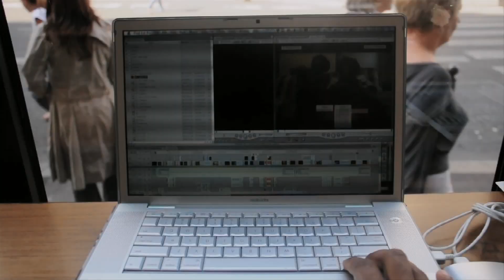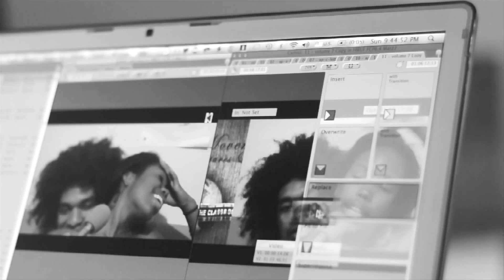An Oversimplification of Her Beauty- Official Theatrical Trailer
ONLY IN THEATERS STARTING APRIL 26th!
Executive producers Jay-Z, Dream Hampton, and Wyatt Cenac present Terence Nance's explosively creative debut feature, AN OVERSIMPLIFICATION OF HER BEAUTY. With arresting insight, vulnerability, and a delightful sense of humor, the film documents the relationship between Terence (Nance) and a lovely young woman (Namik Minter) as it teeters on the divide between platonic and romantic.

Utilizing a tapestry of live action and multiple styles of animation, the film blurs the line between narrative, documentary, and experimental film as it explores the fantasies, emotions, and memories that race through Terence's mind as he examines and re-examines a singular moment in time.